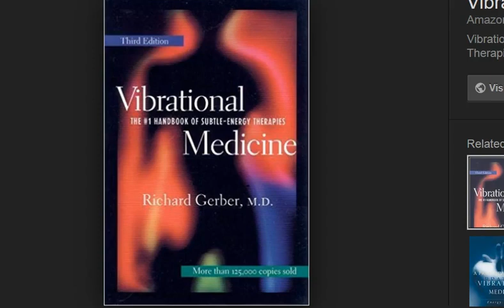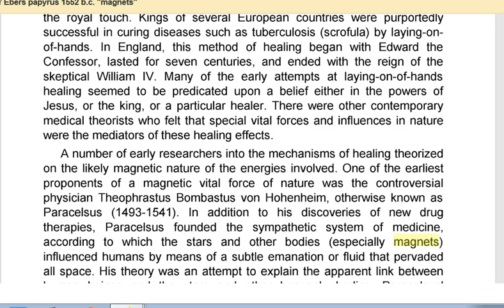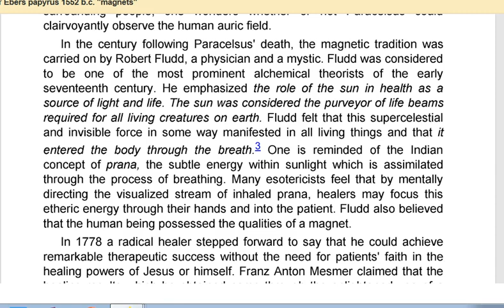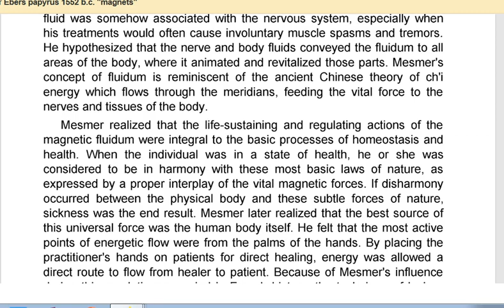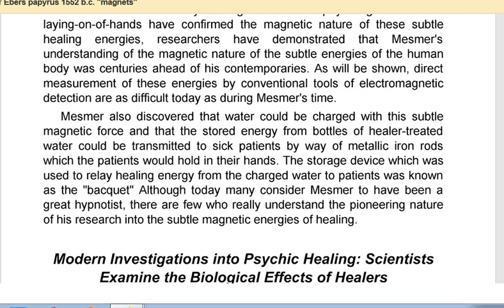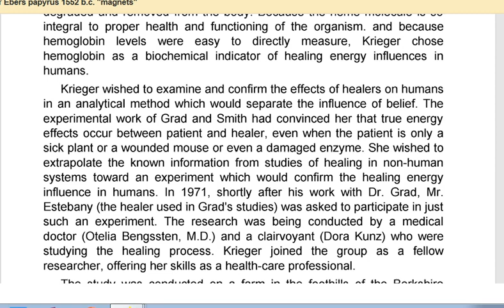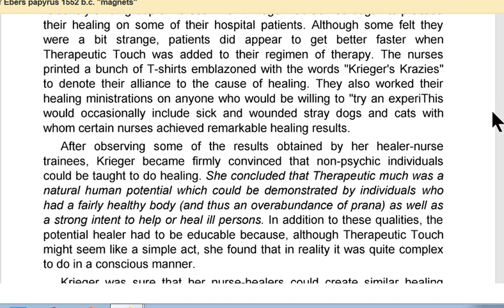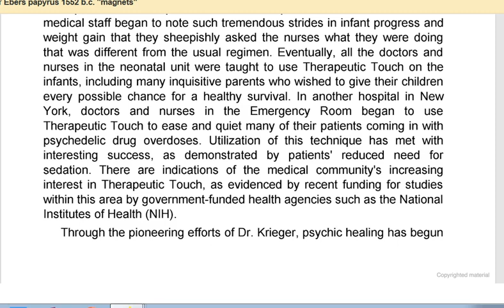What is Vibrational Healing by Dr Richard Gerber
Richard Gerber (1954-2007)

Richard Gerber, MD, received his medical degree from Wayne State University School of Medicine and devoted his life to furthering research and clinical applications in the pioneering field of energy-based medicine. He practiced internal medicine near his home in Livonia, Michigan, and lectured throughout America. Dr. Gerber's book Vibrational Medicine is regarded as the definitive and most in-depth survey of energetic and alternative healing methods in print. He also wrote A Practical Guide to Vibrational Medicine and Vibrational Medicine for the 21st Century.

Recommended BOOKS:

A Practical Guide to Vibrational Medicine: Energy Healing and Spiritual Transformation
Vibrational Medicine: The #1 Handbook of Subtle-Energy Therapies

Death Wellness Movement advocates for shifting the fear-based worldview society has accepted in regards to death and dying. Join us weekly to learn about end-of-life education. Coming from a wide range of guests from many walks of life, DWM presents innovative peoples, organizations and companies from the Global Death Wellness Industry.

Version française:  ‘Bien-être dans la fin-de-vie’ est un mouvement qui promeut un changement de perspective, dans la société, face à la mort. Ce mouvement existe parce que la mort est un sujet qui dérange. Nous tentons de briser les tabous en parlant avec vous des sujets reliés à cette étape de la vie. Joignez-vous à nous chaque semaine afin de briser les mythes sur la fin-de-vie.

Have questions?